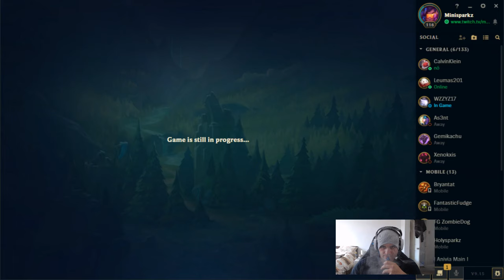Victorious Volibear! S- 6/1/3